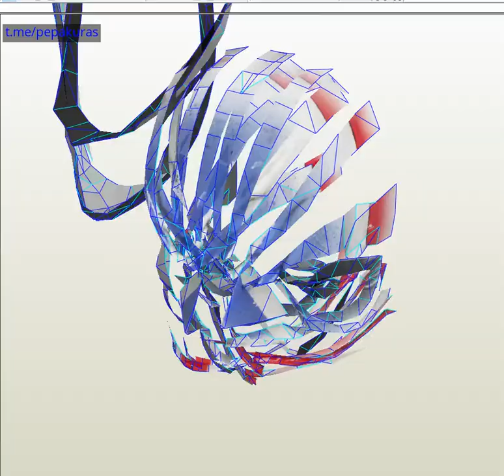paper Bonnie Pepakura Model